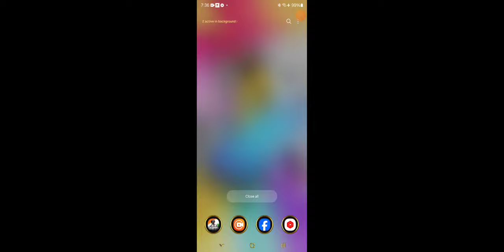rank push.......ace master to ace dominator gameplay...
1.World's best mobile ANTI-CHEAT System
2.FairPlay Guaranteed!
3.INSTANT Disqualifying & Anti-fraud
4. join 24*7 contests.
5.payment withdrawn instant ur phonepay/googlepay account